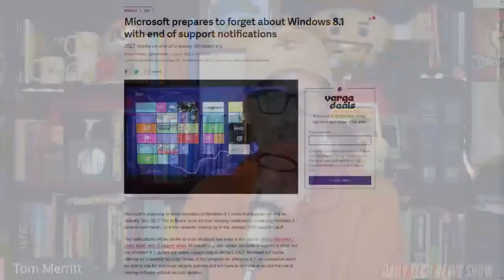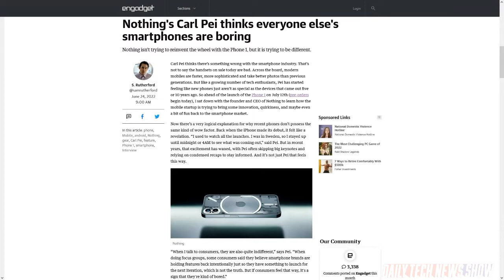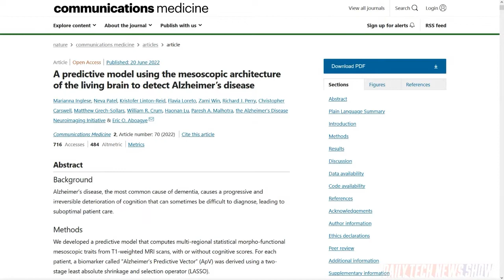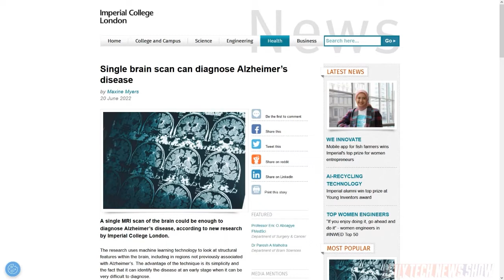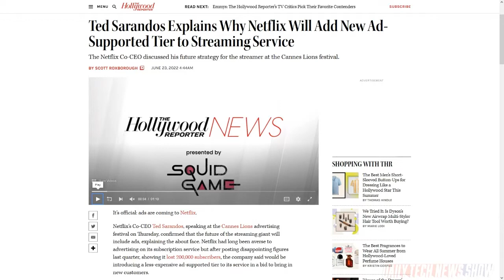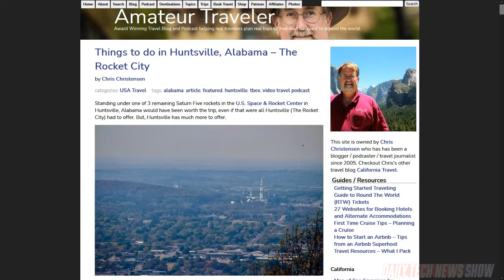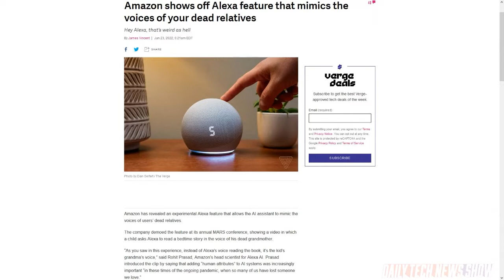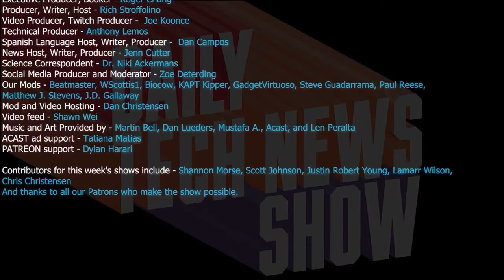Does AI Stand For Alzheimer's Identification? - DTNS 4303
Nothing Phone 1 pre-orders start today, scientists at Imperial College London developed a machine learning algorithm to aid diagnosis of Alzheimer’s disease, and Netflix's Ted Sarandos explained at the Cannes Lions advertising festival why Netflix’s future includes ads contrary to the company’s previous stance.

Starring Tom Merritt, Lamarr Wilson, Dr. Niki Ackermans, Roger Chang, Joe.

Today’s guest:
Lamarr Wilson